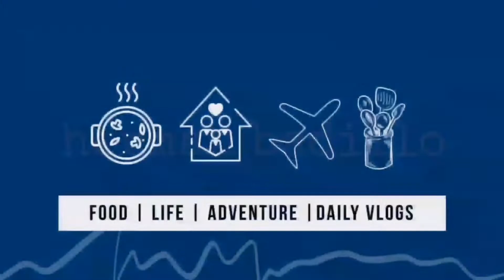The Mechanics | Herman Badillo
The Mechanics Run Test The Motor